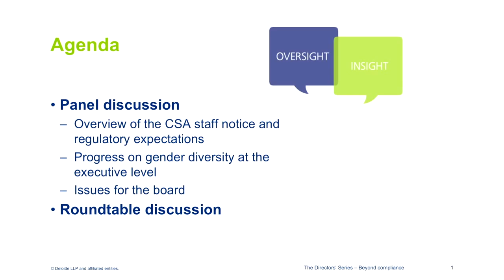Introductions and overview: Diversity in the boardroom – Moving beyond the “why”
Shannon MacDonald, Vice Chair, Industry Chief Inclusion Officer
Deloitte introduces the panel members and the topic, Diversity in the boardroom.